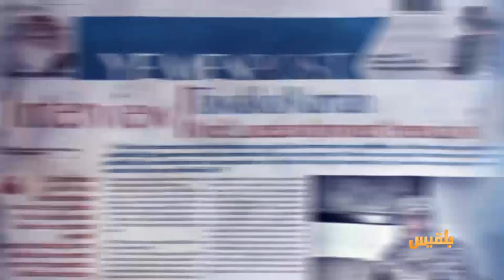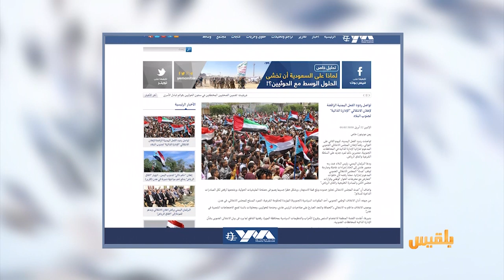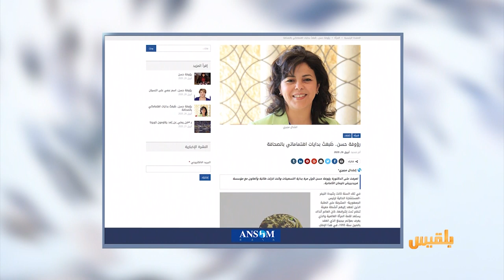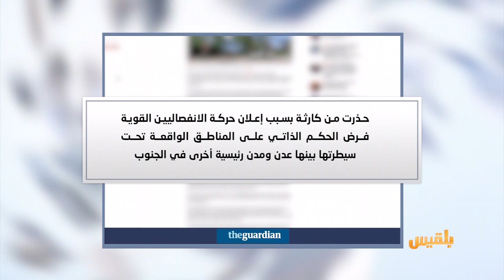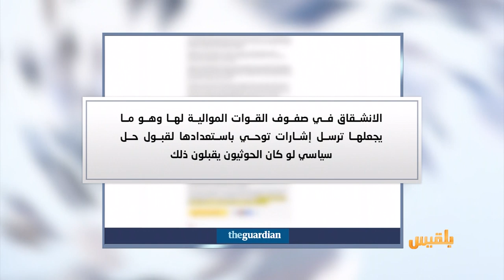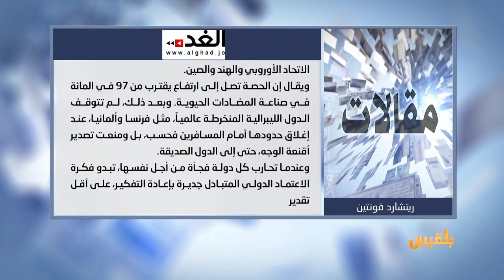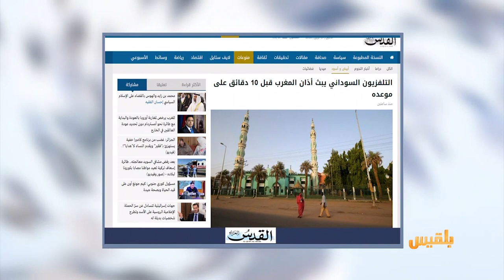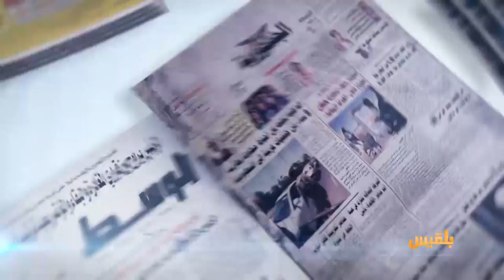كشك الصحافة | 27 - 4 - 2020 | تقديم: نضال الشبان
المواقع المحلية
قصة صحفيين يمنيين خرجوا للبحث عن الانترنت ولم يعودوا إلى بيوتهم منذ خمس سنوات

صحيفة بريطانية
التطورات في عدن تعزز انقسام البلاد كما حدث في المستعمرة البريطانية سابقا

لصوص في ألمانيا يهددون الضحايا بحقنهم بكورونا